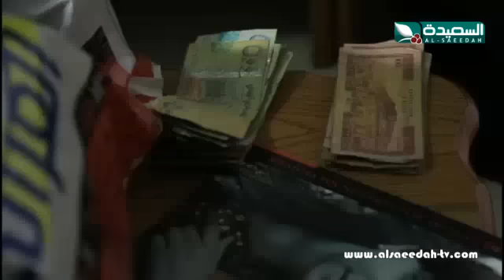أتحداك في نص ساعة 8 - الحلقة الثامنة عشرة 18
الحلقة الثامنة عشر 18 من برنامج المسابقات والثقافة والالعاب "أتحداك في نص ساعة" بموسمه الثامن ، مع المبدع سفيان المطحني ، يبث خلال شهر رمضان المبارك 1438هـ 2017م على قناة السعيدة